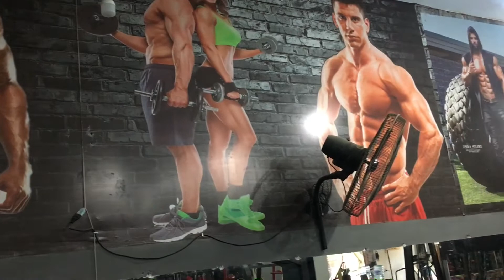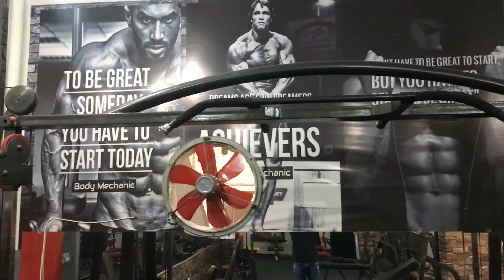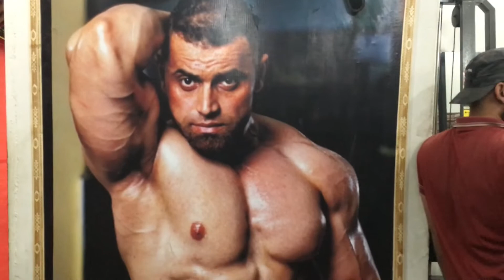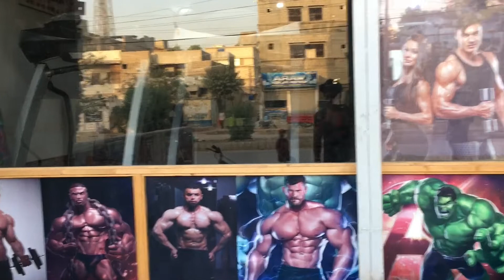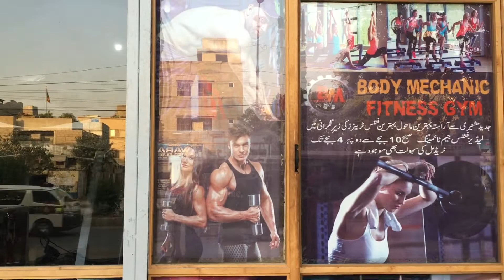GYM VLOG FITNESS